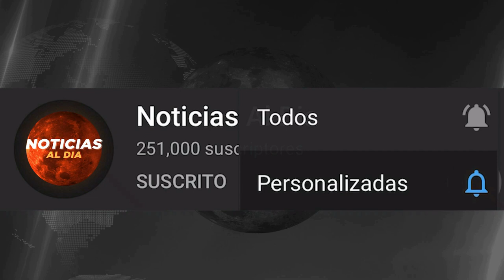RUSIA Y UCRANIA HOY NOTICIAS 25 DE ENERO 2023, URGENTE INFORMACION ULTIMA HORA VUELOS HOY